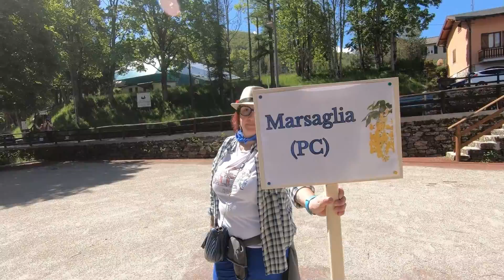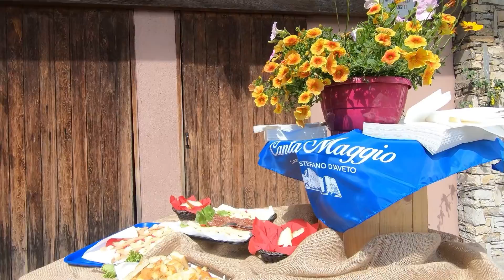Santo Stefano D'Aveto (GE) 19 Maggio 2024: CANTAMAGGIO VARI GRUPPI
Il Cantamaggio è un canto antico che viene da lontano e risuona nel cuore della notte precisamente allo scoccare della mezzanotte tra il 30 aprile e il 1 maggio. Il gruppo si incontra cantando di casa in casa , dedicando una strofa al capo famiglia, dicendo “Siamo venuti a dire che  maggio è arrivato “.
Alcuni continuano a dormire, mentre altri si alzano portando i bambini alle finestre, sperando che il nostro canto gli rimanga nel cuore, portando avanti questa tradizione.